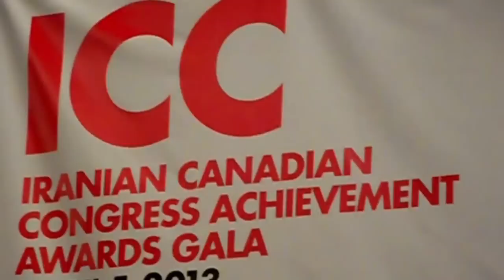Dariush Eghbali's Speech at ICC Achievement Awards Gala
Dariush Eghbali was invited to Iranian Canadian Congress Achievement Awards Gala on April 5, 2013 in Toronto. He was recognized for his professional achievements and social contributions. Dariush remarks highlighted the importance of unity among citizens, the critical role played by non-governmental organizations, and the critical importance of emphasizing human rights.